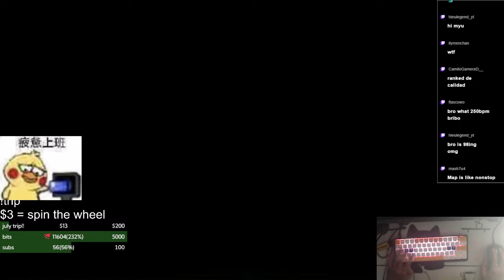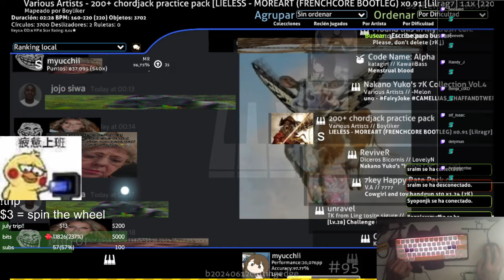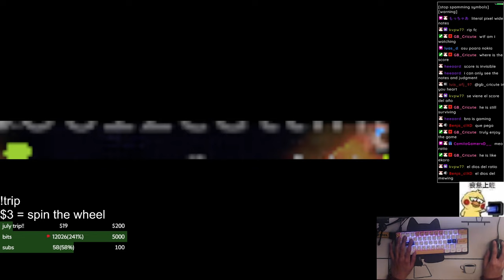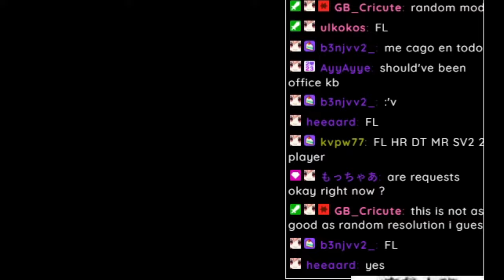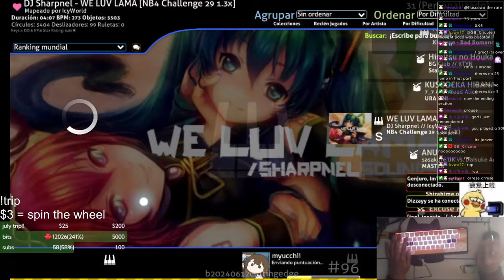FINALLY...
READ THIS!!!

This weekend was insane! And finally managed to get 20k pp after a big hiatus! I'm so proud actually. This is how I got it with a few maps and the newest 10* DT ranked map!
Timestamps:
0:00 Kisaragi 989pp
0:26 Tojita Sekai 917pp
1:21 Deep Dream 919pp
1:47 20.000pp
2:15 RISA DE BEBE REGUETONERO
2:41 Valkyrie Revolutia (Impossible Jack)
3:04 MOREART (FRENCHCORE BOOTLEG)
3:41 Spin The Wheel
6:29 Crescent Moon Island #2
6:54 WE LUV LAMA 1.3
7:47 Yatsume Ana 1.3
8:32 ARCHITECTURE BLUNDER
9:01 Davai Rasskazhem (ily Frenchcore Bootleg)
9:43 Goodbye
9:58 Ending

All of my skins!

Thank you everyone for the support, streaming all weekends from now on!

or my yt channel.